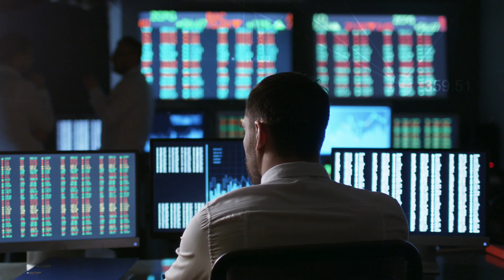Microsoft Azure Government Secret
Discover what Azure Government Secret is, the mission-critical cloud for classified data, and how Azure partners are benefiting from it.